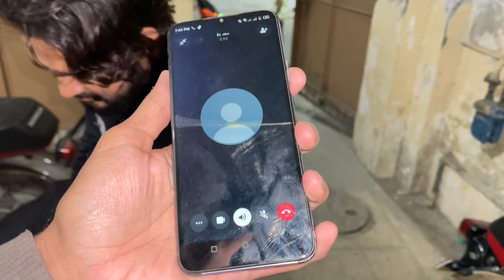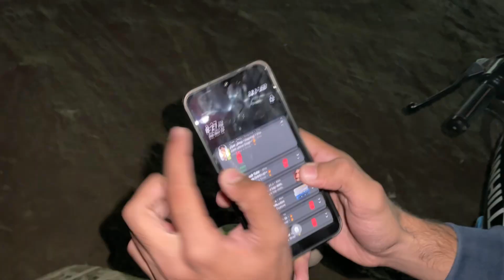Tournament Khelny Gaye 😀kon Jeeta ?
Follow more accounts
Be happy.
Exploring Pakistan With Faizi. Hope u guzs all fine 🤗